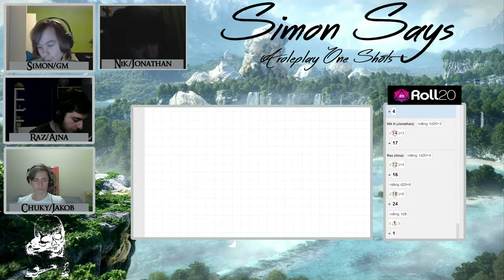Simon Says ,,Heroes of Valora'' - short D&D adventure part 3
This is a short D&D adventure with Nik , Raz and myself being DM'ed by the notorious fan fiction writer Simon ,,Shippendale'' Lantz. The system we are using is 3.5 , enjoy!